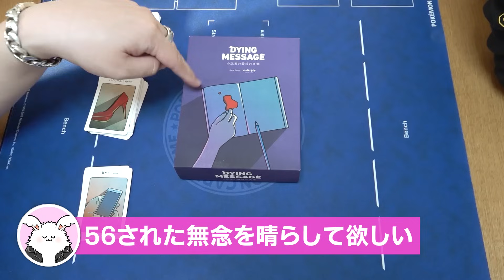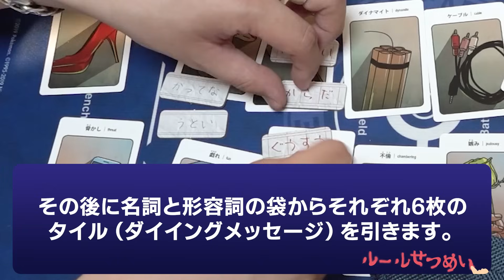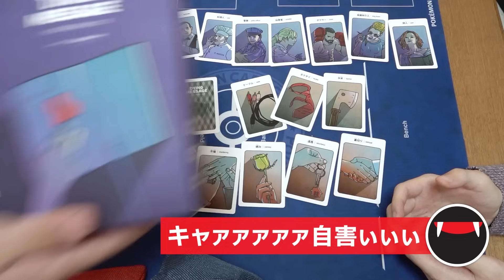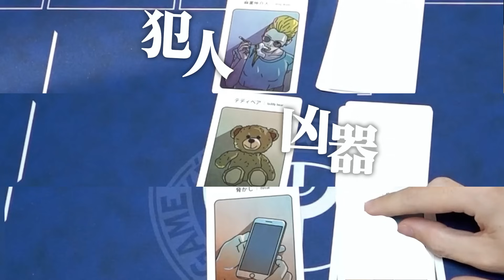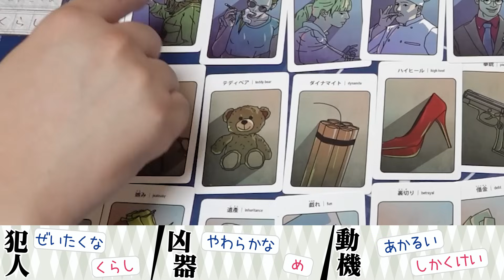ダイイングメッセージから犯人を見つけ出せ・・・！！【ダイイングメッセージ】品行崩壊 フルコンスナザメとりっぴぃまお